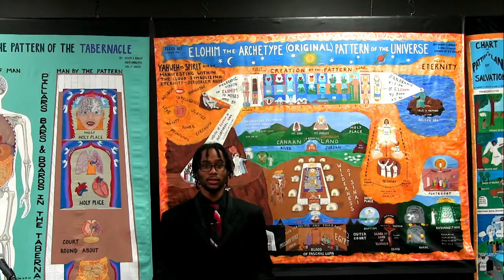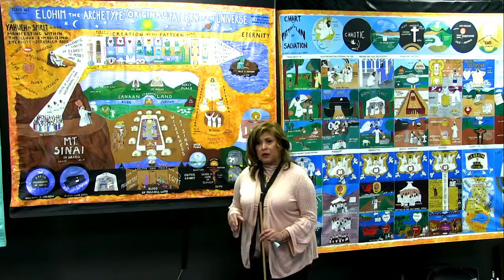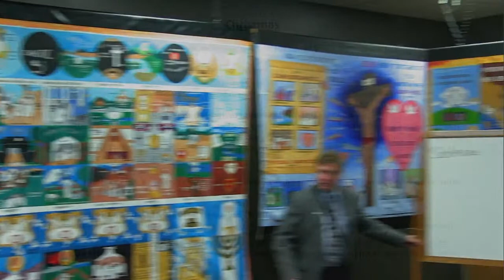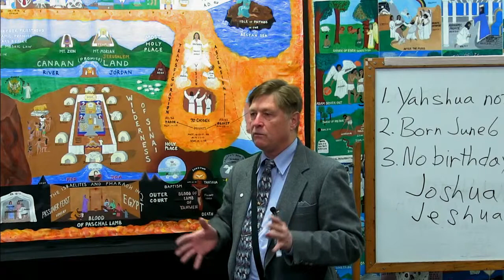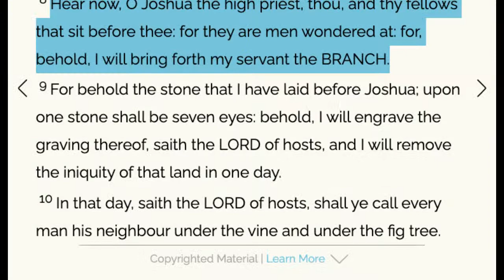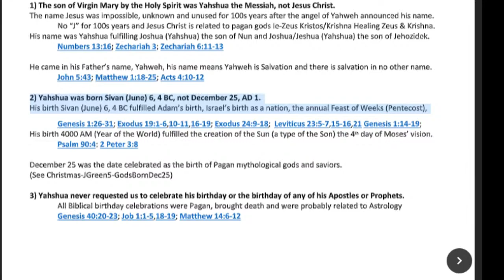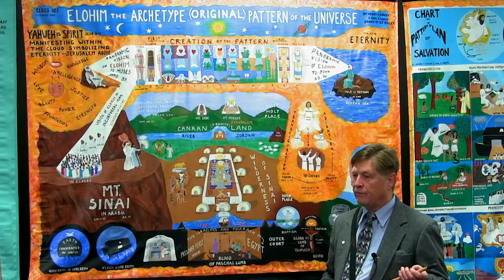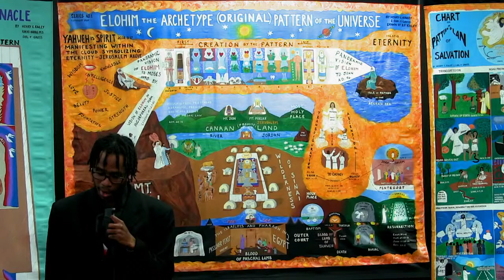Sun Dec 25 2020 More Origins of Christmas Festivities Cont'd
Moderator:  Dr. Tim McNamara
Prayer: Dr.
Scripture:
read by:

Speakers:

Elohim Archetype (Original) Pattern of the Universe,  Dr. Henry C Kinley 1969

(Thank you to whomever created this link lots of work involved)